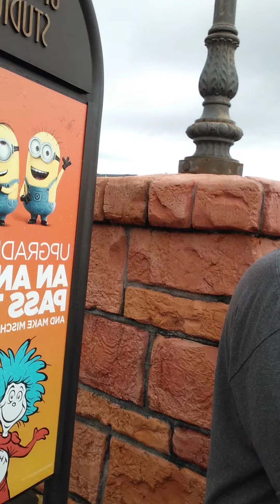2nd snack mardi gras crab beignets